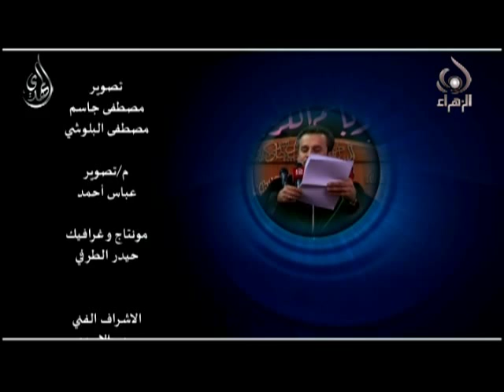العباس - لو هذا العشق - باسم الكربلائي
في رحاب أبا الفضل العباس سلام الله عليه
الرادود الحاج باسم الكربلائي